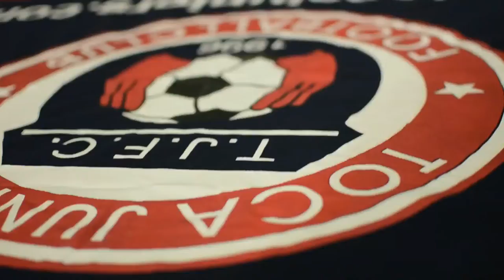TOCATV: Toca Juniors U12 Bears (Penalty & goal!!!)